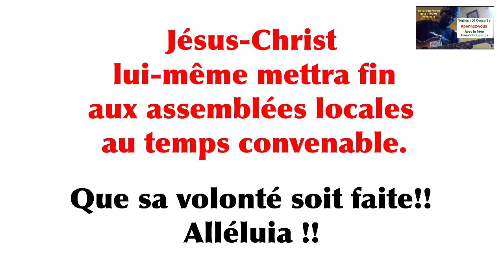Fr Armando. Doit-on quitter les églises locales (bâtiments ) ?